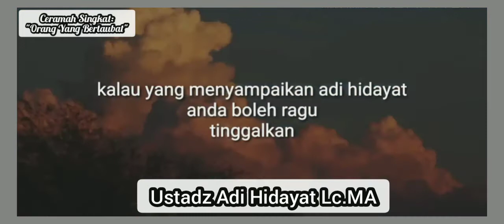Taubat Sebelum Terlambat - Ustadz Adi Hidayat, (story WA)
assalamu'alaikum..

"Orang Yang Bertaubat"

Semoga Bermanfaat 🙏

story wa
story wa 1 menit
story islami
ceramah singkat
ceramah ustadz
ceramah agama
ceramah islam
ceramah terbaru
amalan amalan
hijrah
berubah menjadi lebih baik
story ceramah
kumpulan ceramah singkat
kajian islam
muhasabah diri
renungan diri
ceramah motivasi
ceramah hijrah
story snack video
story tiktok
story fb

story ceramah ustad
story ceramah ustadz abdul somad
story ceramah
kumpulan ceramah singkat
kajian islam
ceramah rumus dalam al-Qur'an saat gelisah,
ciri orangygditerimataubatnya
amalanorangdahulu
ceramahamalanmencintai al-qur'an
ceramahberbakti kepadaorangtua
ceramah malu tidak pandai membaca al-qur'an